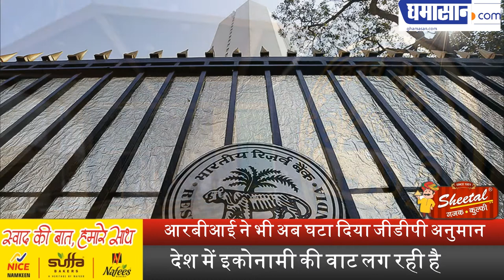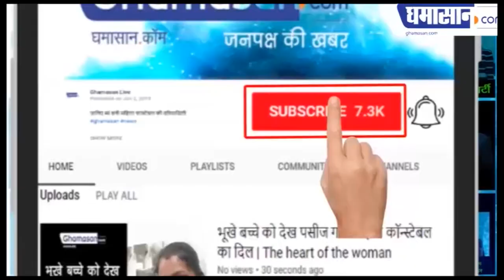RBI ने भी अब घटा दिया GDP अनुमान | RBI Keeps Repo Rate Unchangeed | Ghamasan Live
देश में Economy की वाट लग रही है |